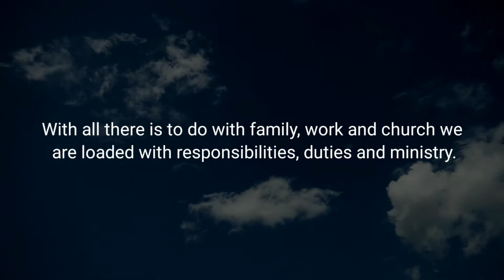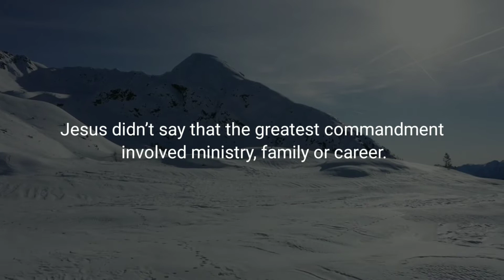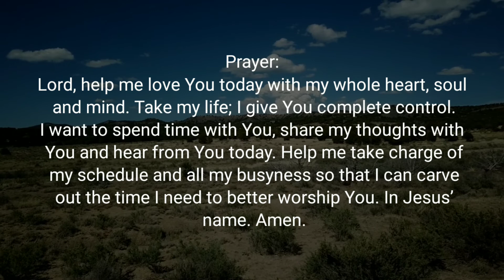GREATEST COMMANDMENT – Daily Devotional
Daily Bread Devotional:
Devotional Topic: Greatest Commandment

Verse of the Day: Matthew 22:36-38

Devotional Message:
(Matthew 22:36-38)
Teacher, which is the greatest commandment in the Law?’ Jesus replied: ‘Love the Lord your God with all your heart and with all your soul and with all your mind. This is the first and greatest commandment.

It is so easy to stay busy. With all there is to do with family, work and church we are loaded with responsibilities, duties and ministry. Everyday pressures mount and we find ourself running from one activity to another. Like a giant hamster wheel we go and go and yet we don’t get anywhere. Jesus knew this but not the Pharisees. All they knew was the law and all the activity it required. So they asked Jesus which commandment He thought was the greatest. They weren’t ready for how profound His answer would be. Jesus didn’t say that the greatest commandment involved ministry, family or career. He didn’t suggest tremendous feats or a myriad of activities. Instead, Jesus said, “’Love the Lord your God with all your heart and with all your soul and with all your mind.” Centering on the work of the Lord and the helping of others, can cloud our first duty of loving, glorifying and enjoying God always. It is never ‘Do’ with the Lord, but ‘Be' and He will ‘do’ through you.” So today, let us be conscious of Him. Let us worship Him, love Him and spend time with Him. If we do, we will find that everything else will fall into place.

Prayer:
Lord, help me love You today with my whole heart, soul and mind. Take my life; I give You complete control. I want to spend time with You, share my thoughts with You and hear from You today. Help me take charge of my schedule and all my busyness so that I can carve out the time I need to better worship You. In Jesus’ name. Amen.

LET'S BE FRIENDS:
ENCOURAGING WORDS: